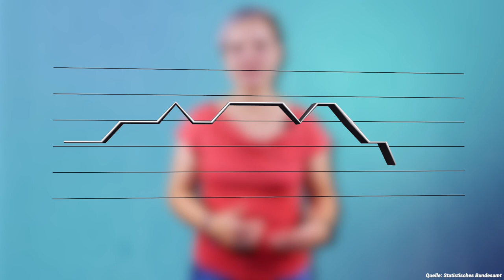Das ist am Feminismus peinlich! | Franziska Schreiber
Ich bin keine Feministin! Denn dieses Wort steht für mich schon lange nicht mehr für den mutigen Kampf für Chancengleichheit! Und schon gar nicht für eine Bewegung, in der man wirklich was riskiert für seine Werte, ehrliche Solidarität übt und handfeste Veränderungen mit geeinter Kraft vorantreibt! Heute geht es im Geschlechterkampf aus meiner Sicht vor allem darum, zutiefst betroffen und mit fassungslosem Entsetzen auf der Shitstorm-Welle von Hashtag zu Hashtag zu surfen! Die wirklichen Herausforderungen auf dem Weg zur Gleichbehandlung werden nicht gelöst. Frauen, die nicht ins moderne Idealbild passen, bleiben auf der Strecke. Stereotype werden nicht abgebaut, sondern gestärkt. Wenn der moderne Feminismus sich nicht neu erfindet, fürchte ich, wird er den Kampf gegen Ungerechtigkeit und Diskriminierung verlieren!

Weitere Informationen:

0:08

0:16

1:52

3:55

3:50

4:04

4:24

5:03

5:21

6:09

7:24

7:45